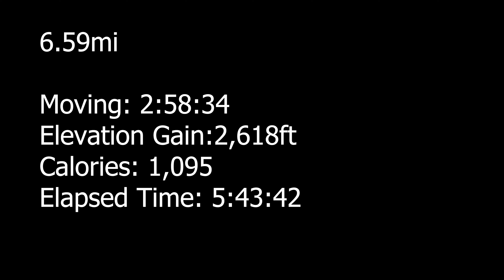2022勃朗峰徒步 (輕裝) 第4-6天 Part 2/2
輕裝，縮短版，有運輸行李